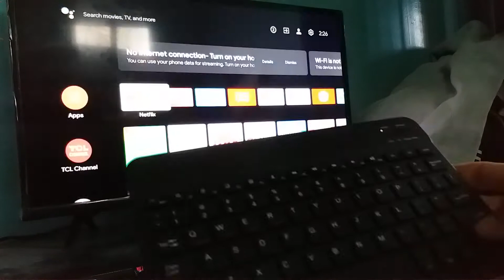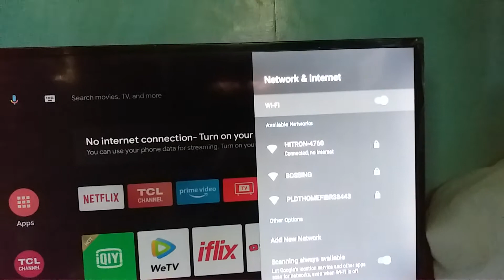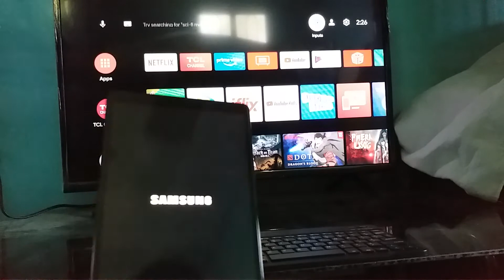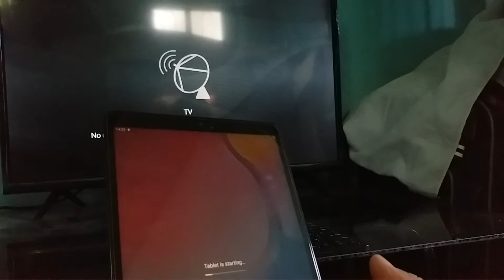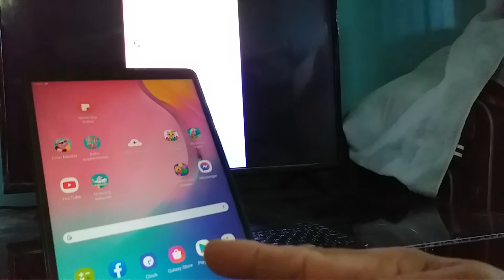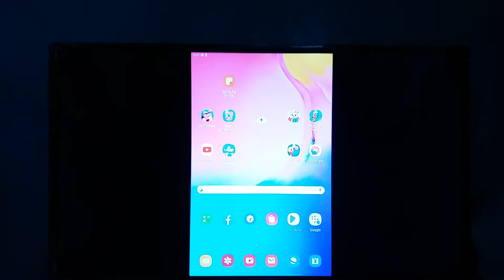HOW TO CONNECT MOBILE TO SMART ANDROID TV.